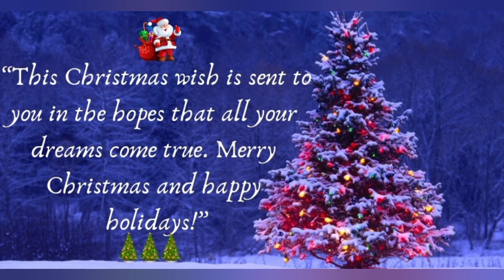Merry Christmas 🎄🎁🎅🏻🌟 | Learning with Osanda & Onithi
Merry Christmas to all of my friends 🎄🎁🎅🏻